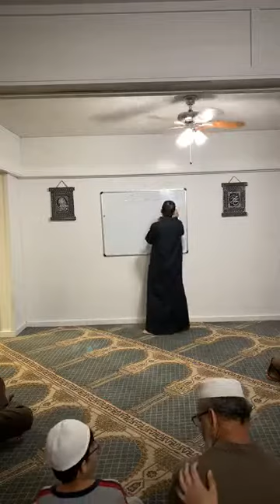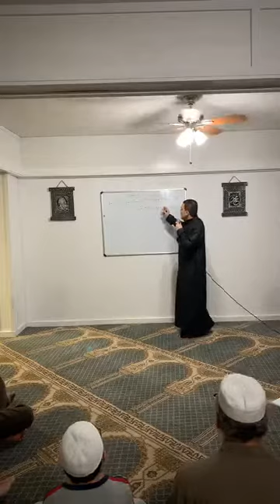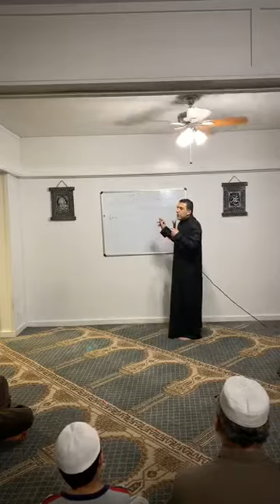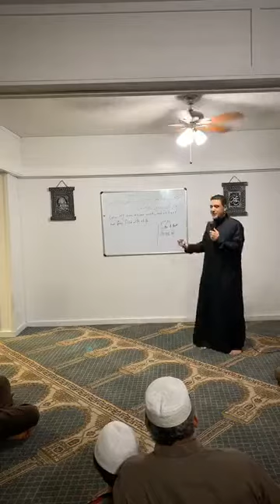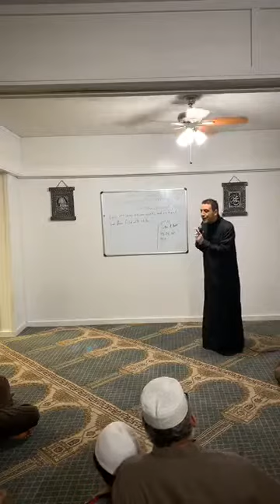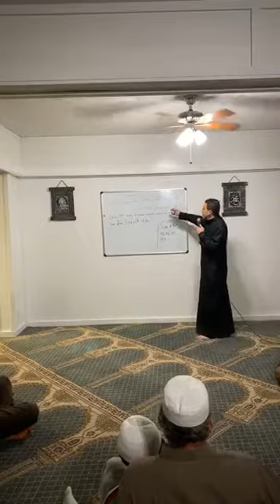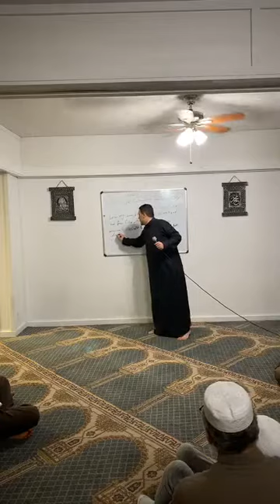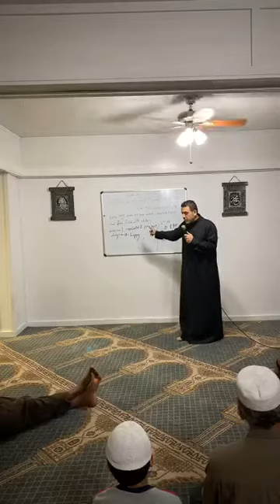Surah MARYAM Ayah 4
Tafsir -Sālat al-Fajr
Topic: Surah MARYAM Ayah 4
Lecturer: Imam Mahmoud Nagah